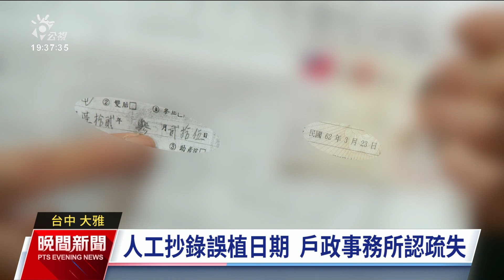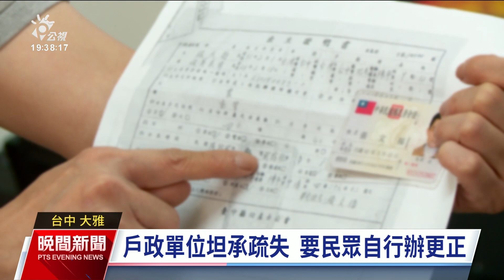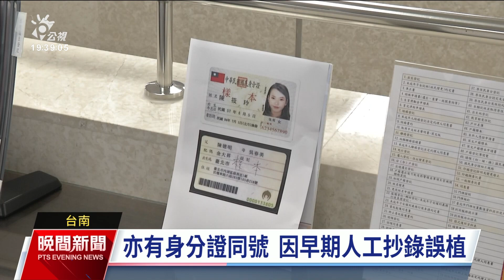身分證生日與出生證明不同？台中戶政事務所認人工疏失｜20230817 公視晚間新聞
在台中有一位50歲的李先生，近期發現身分證與出生證明的生日並非同一天，而戶政事務所也坦言是早期人工抄錄誤植，建議趕緊更改。但他抨擊說，已經活了半個世紀，累積許多證件資料，機關行號都還要花時間申請及更動，質疑為何政府的疏失要由個人來承擔。